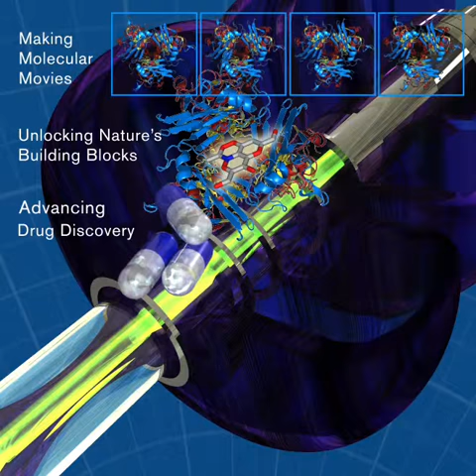The X-ray Revolution: Research Benefits of a Compact X-ray Free Electron Laser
Animated infographic illustrating the research benefits of a compact X-ray free electron laser.